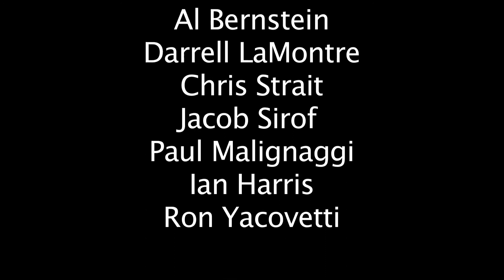PunchLines - Sizzle Reel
2012 Boxing Round-table Analysis Show featuring luminaries from the boxing world, and professional comedians who are huge fight fans/writers.  Hosted by Chris Strait.